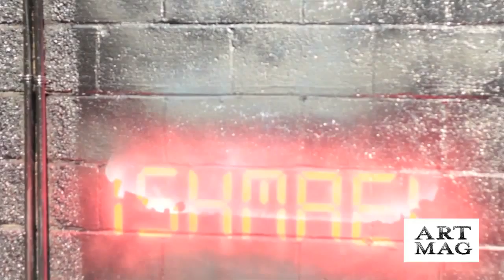Art Mag w Geoff Richardson The ChART Initiative